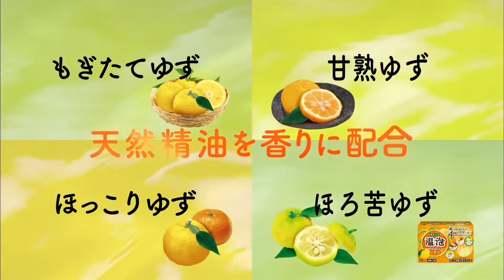CM アース製薬 バスロマン「2015」